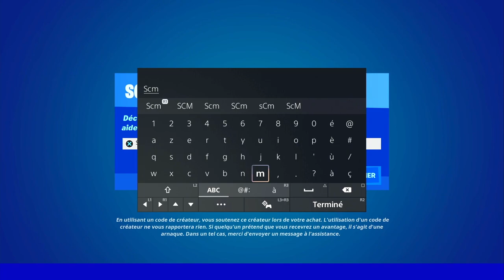VISITER LA SYLVE DES SPORES LES CASCADES DE RÉALITÉ ET LA BAMBOCHE FORTNITE, EMPLACEMENT LIEUX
▬▬▬▬▬▬▬ • BIENVENUE 😍 • ▬▬▬▬▬▬▬

▬▬▬▬▬▬▬ • PARTENAIRES 💪 • ▬▬▬▬▬▬▬

👉StealthGamer:
"SOISCOOLMEC"
"STRIKESOISCOOL"

TikTok "SoisCoolMecYTB"
👻Snapchat "soiscoolmec"

.▬▬▬▬▬▬▬ • TOP DON 💰 • ▬▬▬▬▬▬▬

▬▬▬▬▬▬▬ • MUSIQUE OUTRO 🎵 • ▬▬▬▬▬▬▬